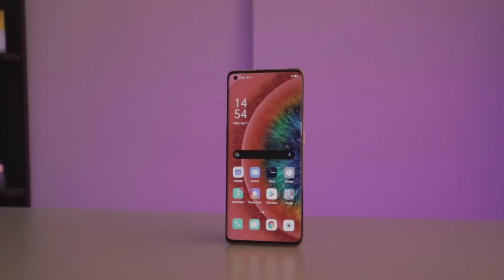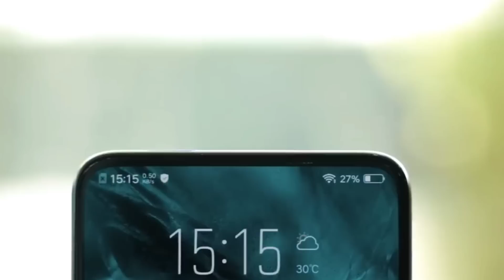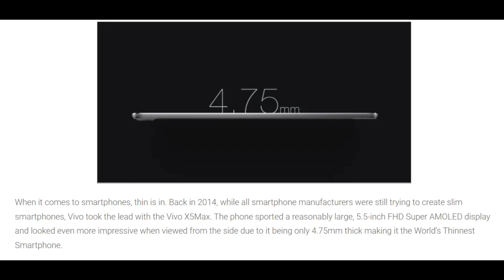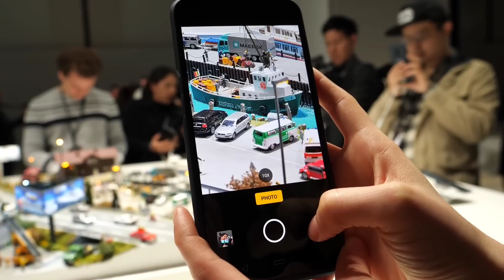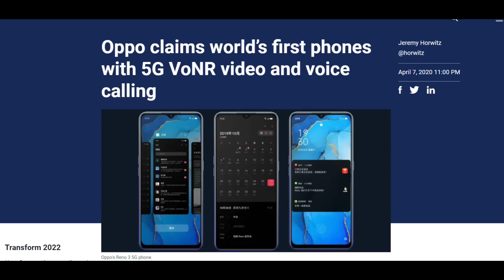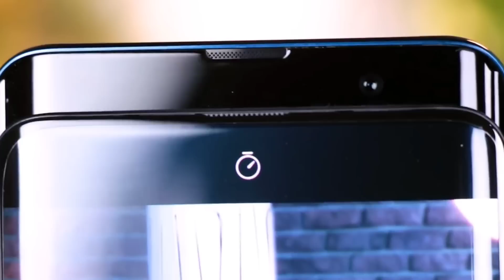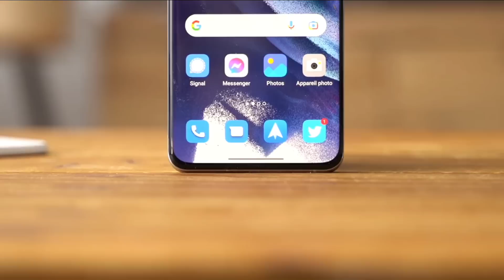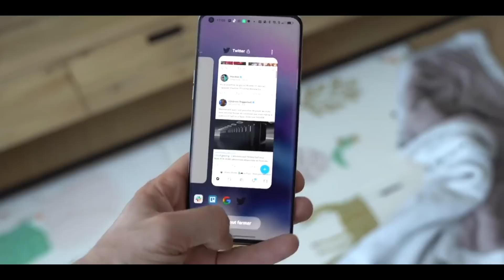Unsung Innovations of Oppo & Vivo - Malayalam Analysis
Oppo and Vivo have developed some of the industry-first tech innovations yet they are so underrated, partially because of their huge association with the 'selfie expert' tag, which they created ironically.

Recently Shazzam Vines posted a video calling Oppo and Vivo phones 'waste'. I couldn't agree with that completely. Fundamentally because Oppo and Vivo brought in some industry direction defining innovation.
To justify our point, we have mentioned two landmark innovations by Oppo and Vivo and a few experimental concepts by these smartphone giants.

And the end of the video, you will understand how Oppo and Vivo influenced the smartphone industry in meaningful ways. So obviously, they are not just trash. To be honest, if you like Realme, Oneplus or IQOO smartphones, believe me, they have lineage to trace back to either Oppo or Vivo R&D wing.

Watch the video for more perspectives.

My Camera
My Tripod (favorite)
Camera holder

MY PERSONAL GADGETS:
Mi Band 3
Custom strap

A SMALL REQUEST:
Also share this information with your friends, because sharing is caring - let's help them too.

About Arcks Tech Edu
Arcks Tech Edu is a young Malayalam tech channel created to cater  up-to-date technology content to mallu audiences around the globe.
We focus on unboxing and reviewing smartphones and consumer electronic gadgets. We are experts in camera tests, gaming reviews, comparisons, and unique feature videos.

For Fans Of Rajuettan & Sasi Tharoor:
Arcks Tech Edu is a dazzling platform that caters to the technological concerns of the effervescent Mallu population. The channel is handled with proper attention and dedication, by a crew of high-spirited youngsters who are passionate about the trends in the ever-growing world of digital marvels. Rooted in the lush green and comfy soils of a picturesque Idukki, this emerging online realm of digital information disseminates its ideas in Malayalam to its receptive audience. The operating head of the channel is a 90’s techie kid who knows the best of both worlds, thus aiding in a budget-friendly yet trendy analysis. With its expertise in camera tests, gaming reviews, and special feature videos, the channel is sure to engage your digitally curious minds.